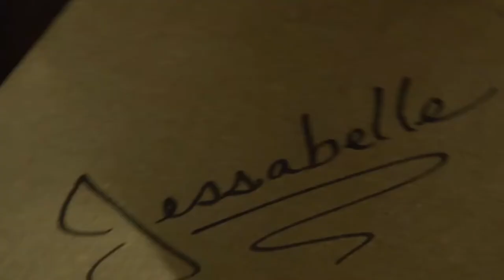3 películas entretenidas de terror / TheCinemania